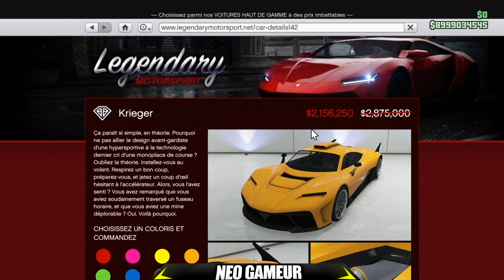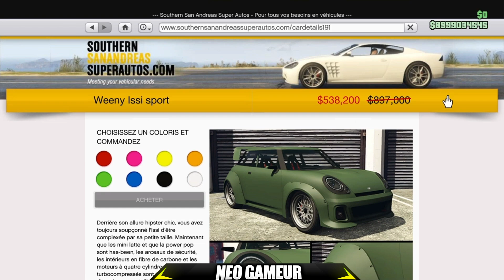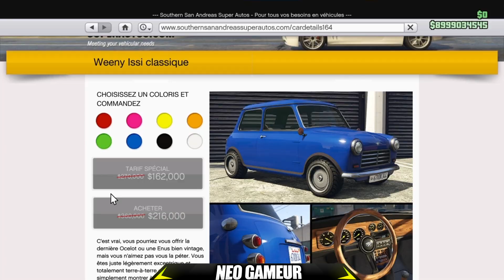TOUTES LES NOUVEAUTÉS DE LA SEMAINE ( NEW VOITURE...) + RÉDUCTIONS SUR GTA 5 ONLINE 1.50 !!!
▶Il faut rejoindre mon crew, je n'ajoute plus sur le PSN ( trop d'amis )

★Oublie pas de lâcher un pouce bleu et de partager la vidé